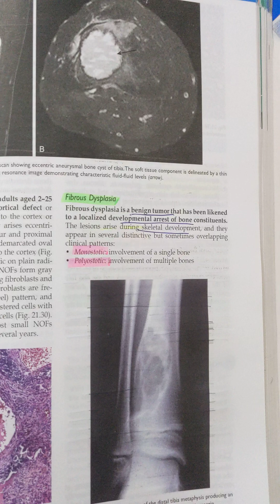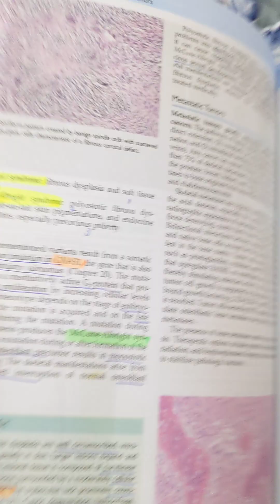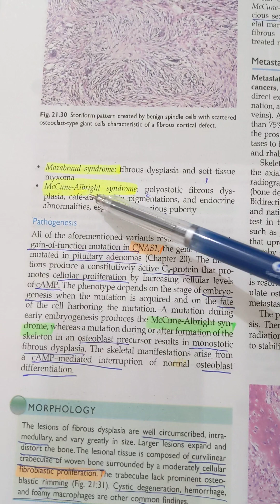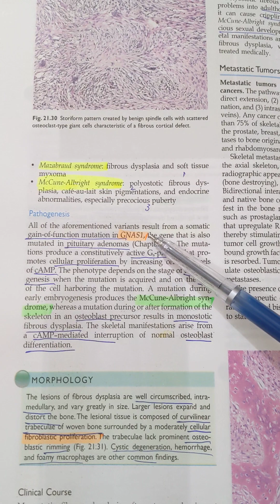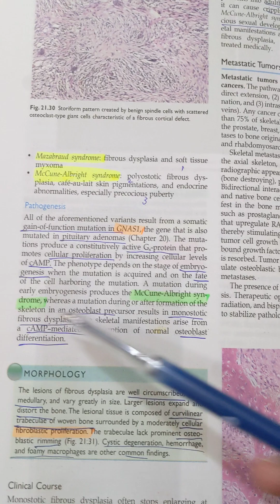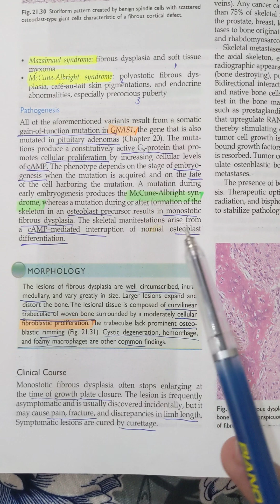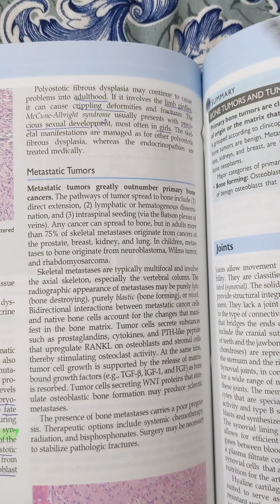Fibrous dysplasia | Bone tumors | Bone pathology